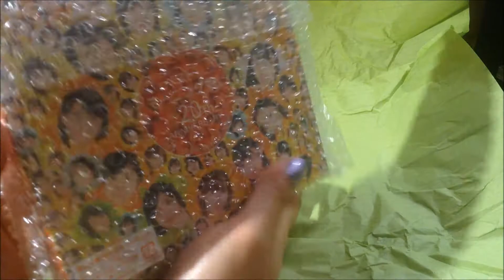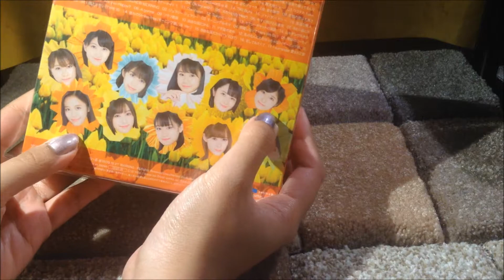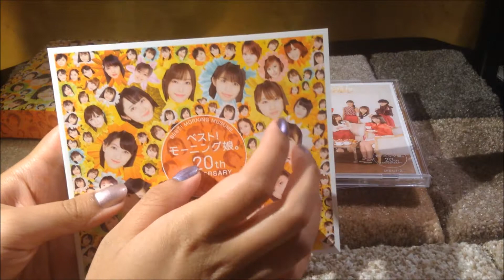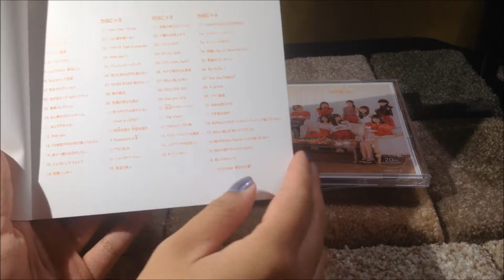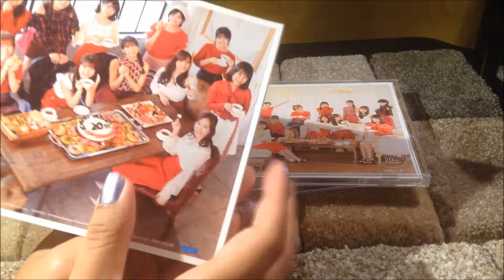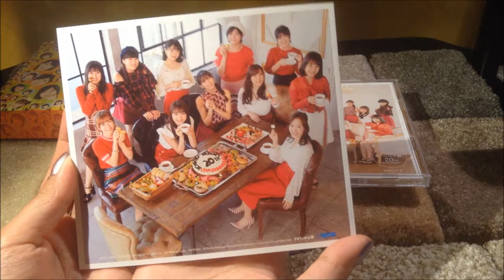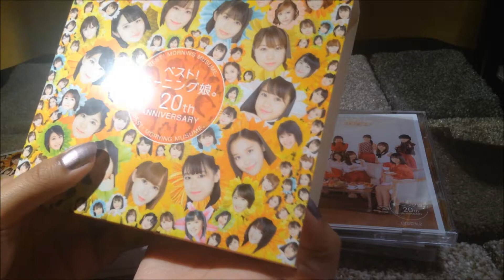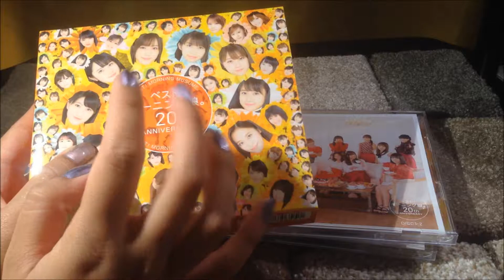ASMR soft spoken: CD Unboxing- "Best! Morning Musume 20th Anniversary"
"Best! Morning Musume 20th Anniversary" includes every A-side single by Morning Musume, from 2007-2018, as well as 3 bonus tracks and 2 album-exclusive tracks. The set consists of 4 discs with 64 songs total and a lyric booklet. This is the regular edition.